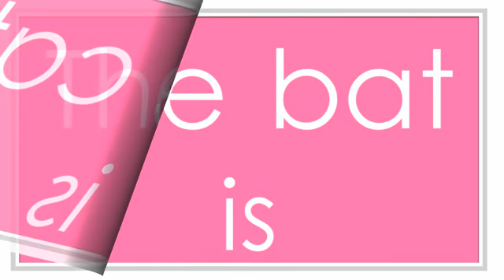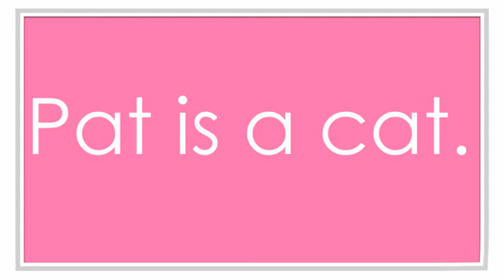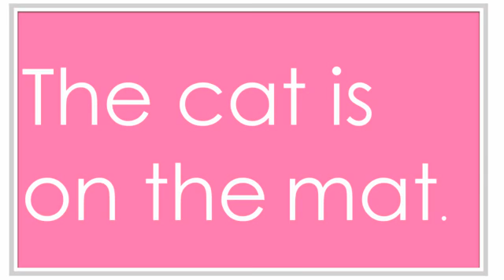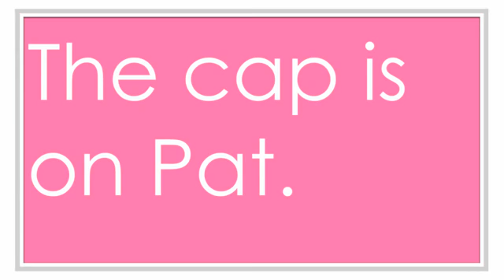Montessori Language Activities The First Sentences 360p